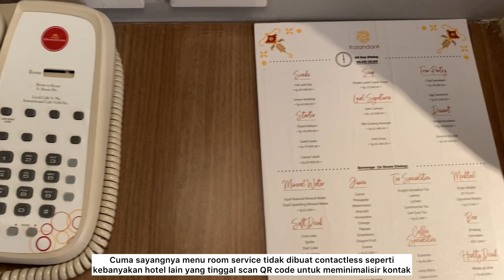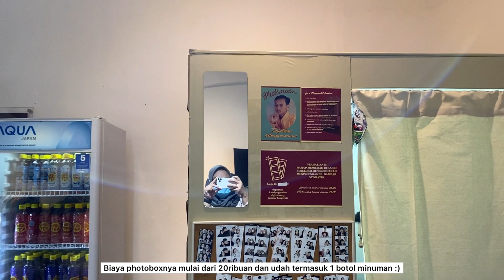GranDhika Iskandarsyah Hotel Jakarta, dekat M Bloc di Masa New Normal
Hai teman-teman YouTube, selamat datang di channel AdisTian.

Di episode Jalan-Jalan Jakarta ep. 01 ini yang sekaligus jadi konten pertama, AdisTian mau ngajak temen-temen untuk ke daerah Blok M, Jakarta Selatan. Sejak tahun 80 sampai 90-an, area Blok M menjadi tempat hits dan ngumpulnya anak-anak gaul Jakarta di jamannya.

AdisTian berkesempatan untuk nginep selama 3 hari 2 malam di hotel bintang 4 yang dapet harga flash sale dari Traveloka. Selain itu, kami juga mengunjungi M Bloc Space yang sempat hits belum lama ini. Gimana protokol kesehatan di hotel dan tempat hitz tersebut? Simak konten ini sampai selesai yaa.

Kalau temen-temen ada masukan untuk AdisTian, silahkan tinggalkan komentar.

Oya, AdisTian insyaAllah mau bikin giveaway voucher menginap gratis untuk 1 malam, di hotel bintang 4 saat subscriber mencapai 100 orang. Yuk share ke temen-temen yang lain :)

Makasih banyak ya buat temen-temen yang udah nonton konten ini sampai selesai. Semoga sehat selalu!

-AdisTian-